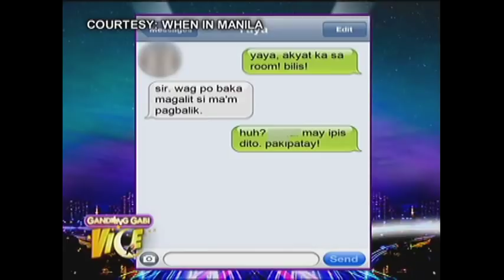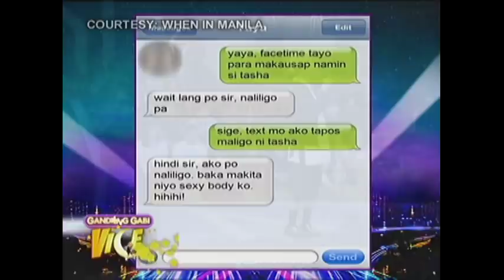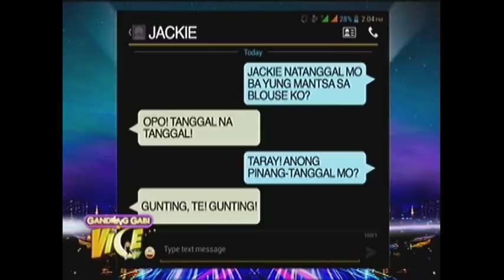Vice shares funny "Yaya" text messages | GGV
Vice Ganda shares funny "Yaya" text messages.